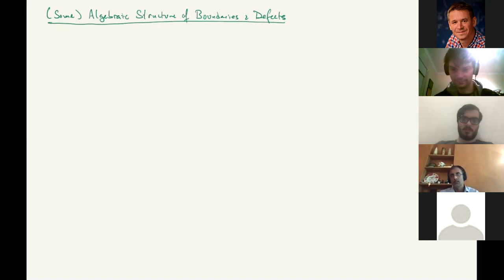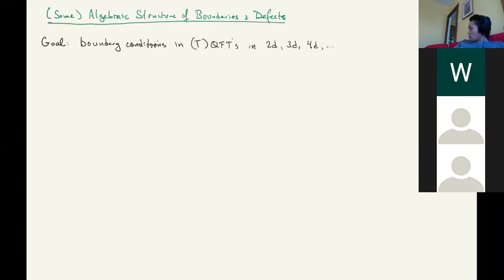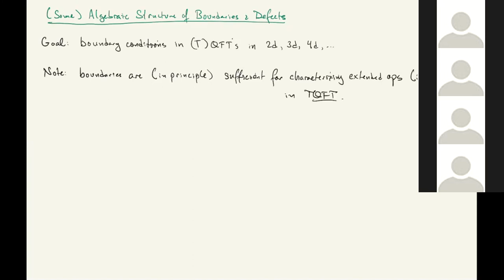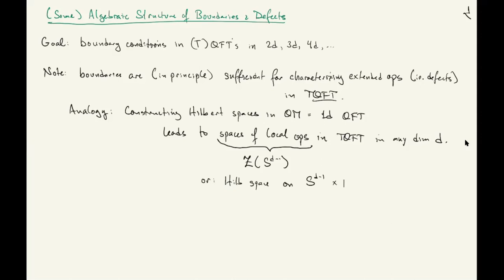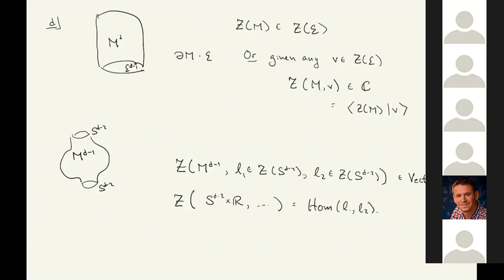Algebraic structure of boundary conditions in (T)QFT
Tudor Dimofte (UC Davis)

Title: Algebraic structure of boundary conditions in (T)QFT

Abstract: I will give a broad review some of the more algebraic aspects of boundary conditions in (topological twists of) quantum field theories in various dimensions. I will aim focus on gauge theories (as relevant, e.g., for geometric Langlands), and try to explain some of the mathematical data in terns of which boundary conditions are characterized. I will also try to touch on the action of dualities on boundary conditions (such as electric-magnetic duality in 4d Yang-Mills), optimistically connecting with David Ben-Zvi's and Yiannis Sakellaridis's talks from previous weeks.

Recording taken from the Arithmetic Geometry and Quantum Field Theory seminar, organised by Jeff Harvey and Minhyong Kim